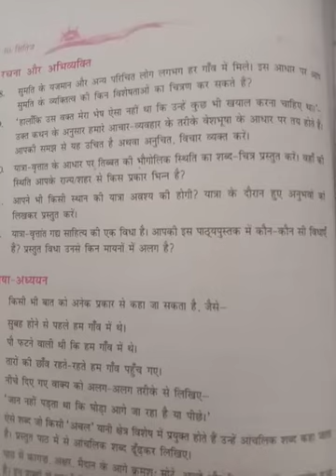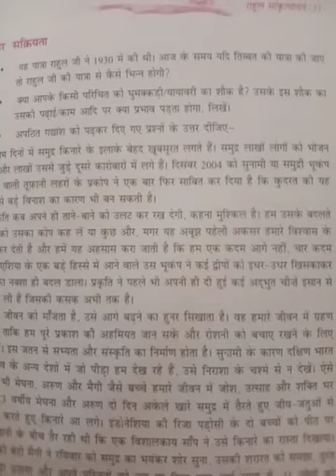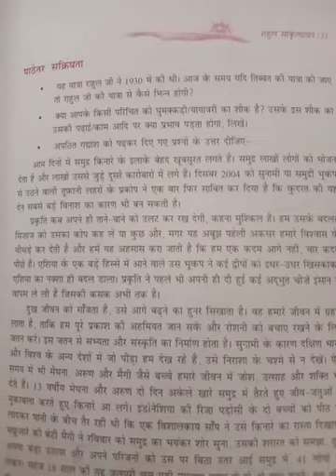Class 9 Hindi Chapter 2 ल्हासा की ओर लेखक राहुल सांस्कृत्यायन प्रश्नोत्तर Must Watch full video.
आज हम वीडियो में जानेंगे पाठ 2 ल्हासा की ओर के प्रश्नोत्तर भाग 2 |